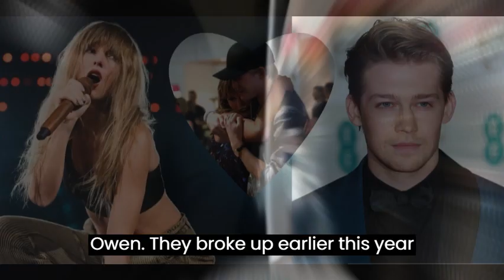Joe Alwyn REJECTED Taylor Swift To Get Back Together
It is really hard to understand what is happening between taylor swift and joe alwyn. they broke up earlier this year after six years of dating. right after that, taylor started dating matty healy and a few weeks after they also broke up. a few days ago taylor was singing a song she wrote about joe alwyn and started crying dropping hints that she wants him back. now joe has given his answer to taylor, wanting him back. what did he say? is it a yes or no? let's find out.